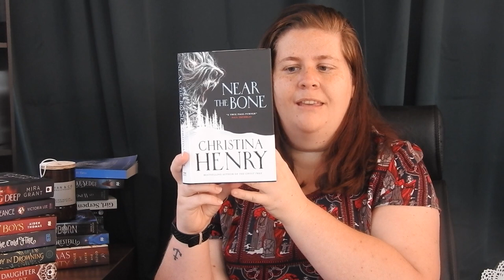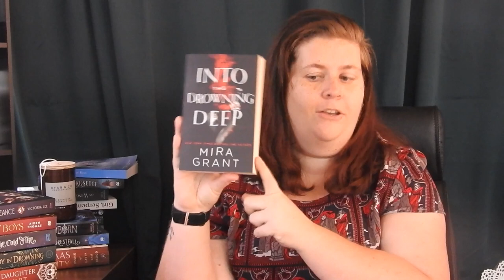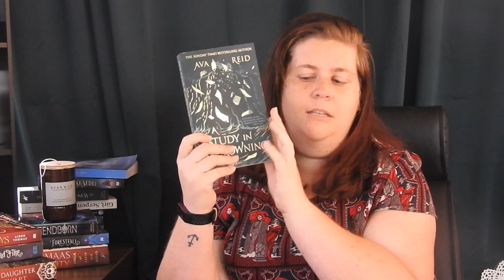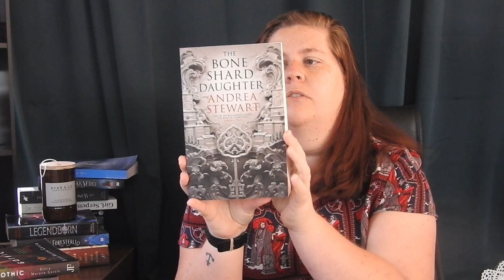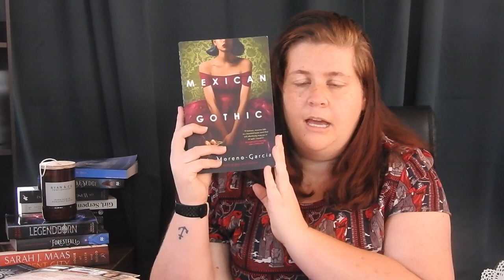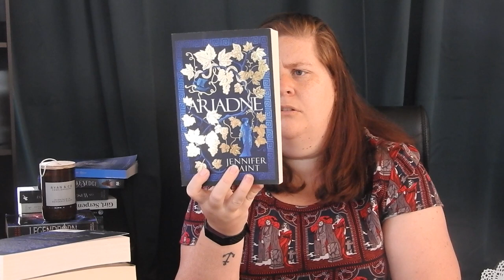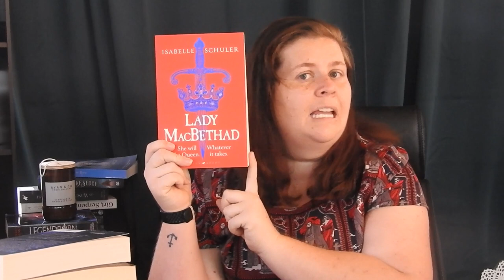Top ten books to read in 2024, 12 Days of Vlogmas,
Hi guys welcome back to the channel or welcome if you're new my name is Heather Salter-Purves. I'm at author of queer fantasy and as an author. we do a lot of reading and as part of the 12 Days of Christmas series. I've thought I'd take you through the 10 books I really want to prioritize in 2024. I usually do authors I really want to read for the first-time video so link some of those up in the cards above.  but I just thought I'd give that idea a break this time and just pick up ten physical books off my TBR that had been calling to me.

Fantasy, horror, historical, and mystery murder, genres

into the Drowning Deep by Mira Grant, is a pen name for Sean McGuire. Dark mermaid book
A Lesson in Vengeance by Victoria Lee, a dark academic,
a study in Drowning by Ava Reid, dark academic
Cemetery Boys by Adrian Thomas,
bright smoke cold fire and fire Rosemead Hodge, book one in a duology
The Bone Shard Daughter by Andrea Stewart, the first book in, the Drowning Empire Trilogy,
Near the Bone by Christina Henry, a horror book,
Lady MacBethead by Isabella Schulder, lady Macbeth retelling,
Ariadne by Jennifer Saint- King Mino myth retelling,
the 10 books that I am most eager to get to in 2024.

I hope that you're having a fun and safe festive season and let’s use our voices to promote positive.